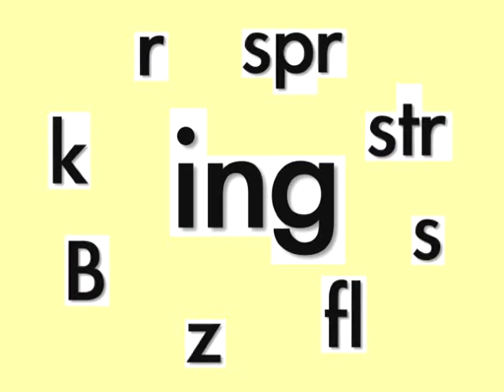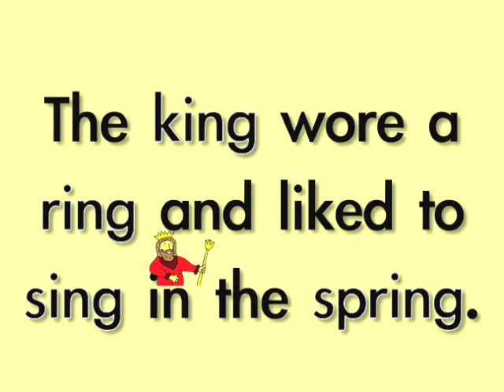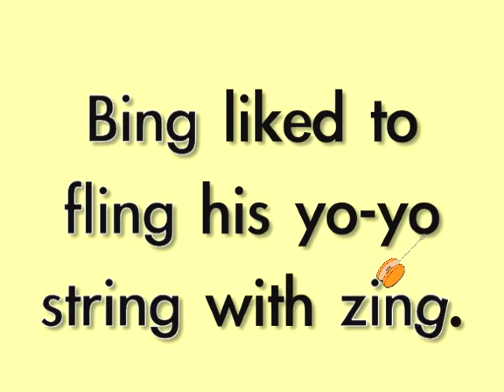Time-to-Rhyme Word Families